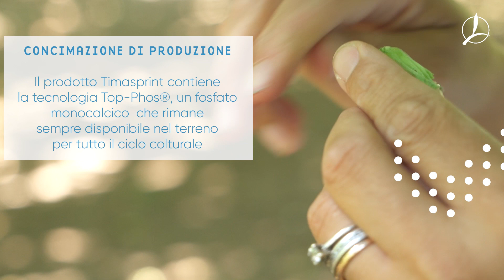ATC in Campo - Francesca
Siamo in un noccioleto in provincia di Avellino, nel cuore dell’Irpinia, una zona vocata per la produzione di questo tipo di coltura, qui presente nelle tipiche varietà Mortarella, San Giovanni, Tonda di Avellino e Camponica.
La nostra agronoma Francesca ci illustra una strategia nutrizionale articolata in diversi momenti.
Una prima concimazione autunnale è stata effettuata con la distribuzione dei prodotti granulari delle gamme PHEOSOL e una concimazione di produzione con i prodotti organo-minerali della gamma ATBPlus, valorizzati dalle esclusive tecnologie TOPPHOS, PHEOFLORE e MPPADuo.
Successivamente, dalla ripresa vegetativa, sono state programmate tre applicazioni fogliari con i prodotti delle gamme Fertiactyl, valorizzata dall'omonima tecnologia, e Fertileader, contenente la tecnologia SEACTIV.

TIMACAGROItalia è al tuo fianco con i suoi tecnici agronomi e le sue strategie nutrizionali studiate sulla base di una approfondita conoscenza delle colture e dei territori, finalizzate a massimizzare le rese nel pieno rispetto dell’ambiente!
Scopri il nostro servizio di assistenza tecnica e la qualità dei nostri prodotti, richiedi un consulto del più grande team di agronomi d’Italia!